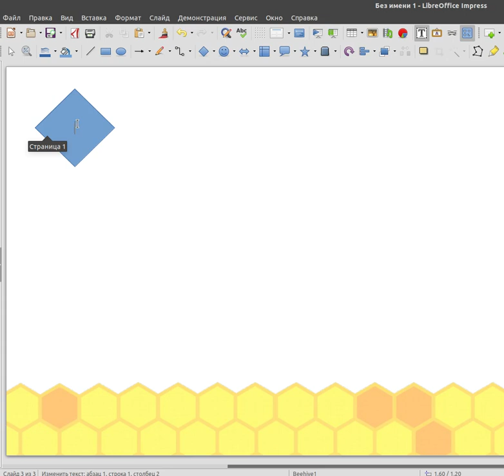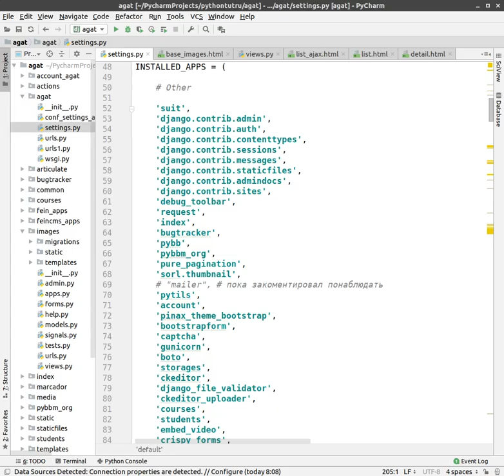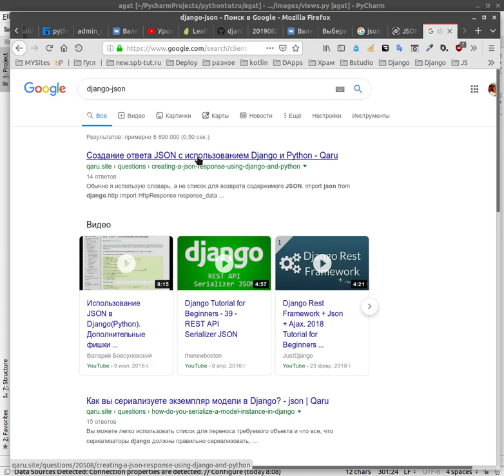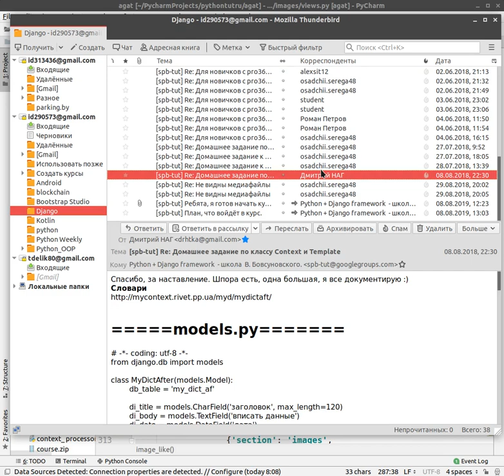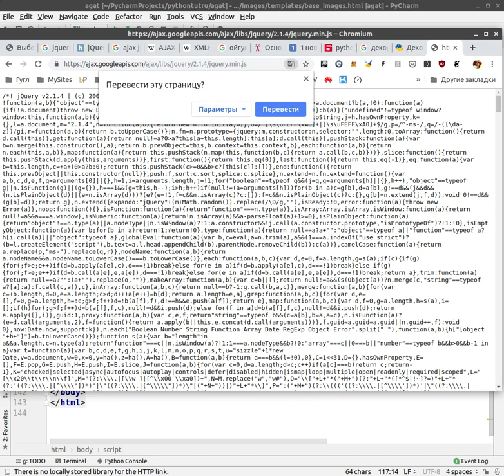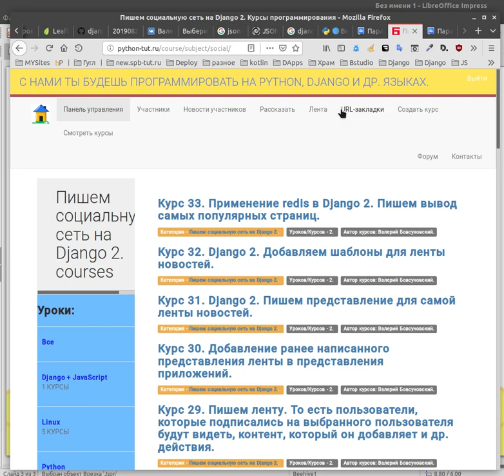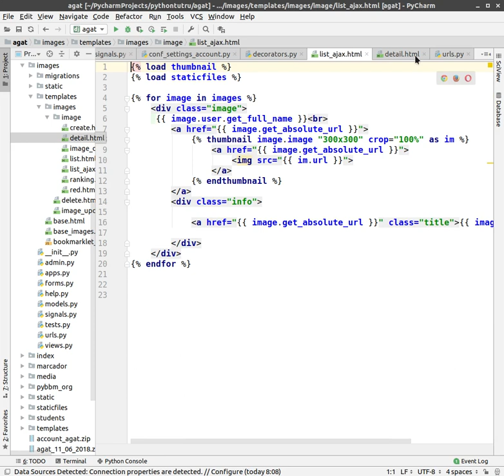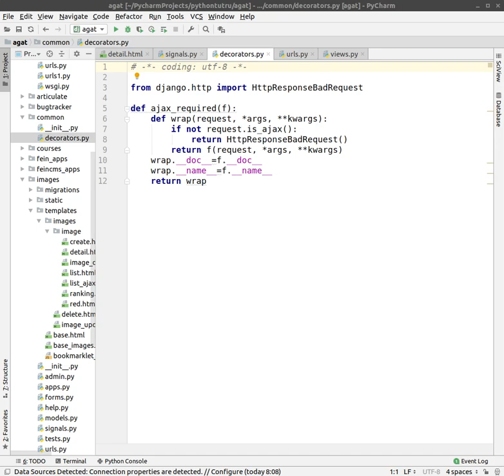Часть 2. Django 2 + Ajax + Jquery. Принцип использования.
Три бесплатных видео урока. Простое объяснение.
Django 2 + Ajax + Jquery. Принцип использования.

Просмотр этих видео поможет набросать план изучения
и ответит на вопросы, что, зачем, для чего?

Где изучать Джанго? (сайт, серверную часть)
Начать нужно с получение пожизненного доступа:

Использование Js — это язык.
Использование Ajax в Django — набор методов для фоновой связи с сервером.
Использование Jquery в Django — фреймворк.
Json — формат передачи (сериализация).

Часть 1. Django 2 + Ajax + Jquery. Принцип использования.

Часть 3. Django 2 + Ajax + Jquery. Принцип использования.

Предистория. Эдуард Асанович нашёл мою школу программирования давно,
но как говорится из двух зол выбирается не верное (закон). Пошёл в другую школу, так как там обещали трудоустройство.

Душа радуется, как пишет Дмитрий Наг, вчера ещё совсем новичок,
а сегодня уверенно продвигающийся программист вглубь языка и языков.

 Если вы совсем новичок, то убираем страх.
 Где есть понимание, нет страха перед изучением.

 Прочтите пож статью и посмотрите в ней 2 видео, что бы понять с чего начать

Важно начать изучать второй язык, в школе реокмендуется котлин, здесь я говорил об этом